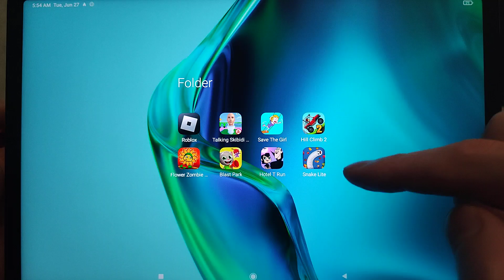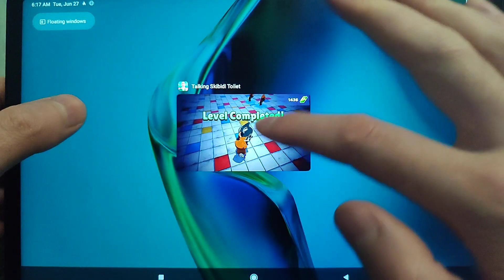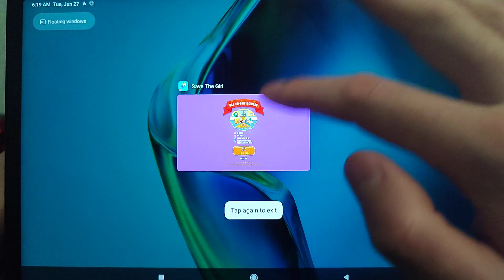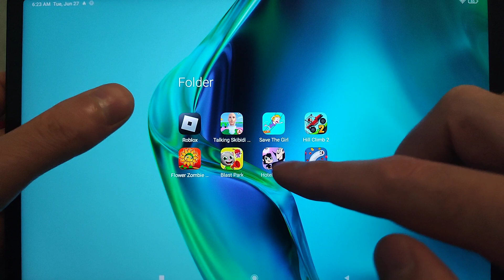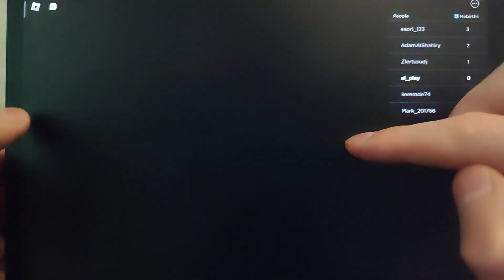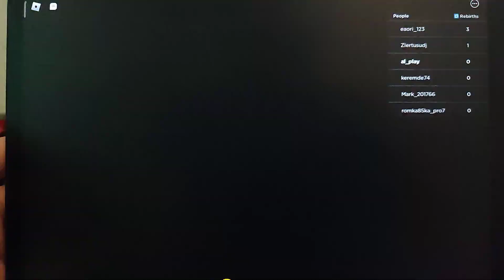Roblox,Talking Skibidi,Save The Girl,Hill Climb Racing 2,Flower Zombie War,Blast Park,Hotel T Run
Roblox,Talking Skibidi,Save The Girl,Hill Climb Racing 2,Flower Zombie War,Blast Park,Hotel T Run,Snake Lite